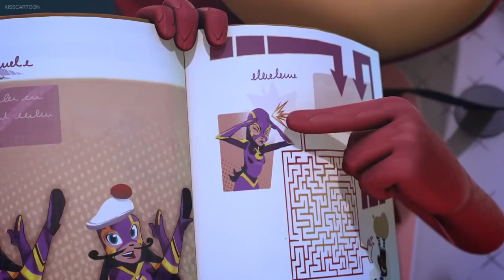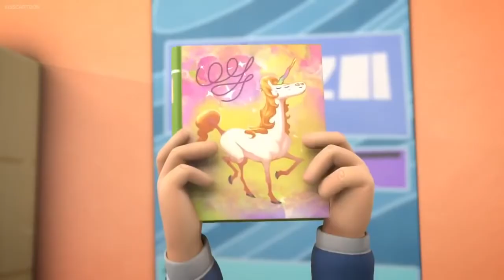Pj Masks Disney Junior Full Episodes Compilation Owlette Water Gun Fight In House IRL New Episode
Pj Masks Disney Junior Full Episodes Compilation Owlette Water Gun Fight In House